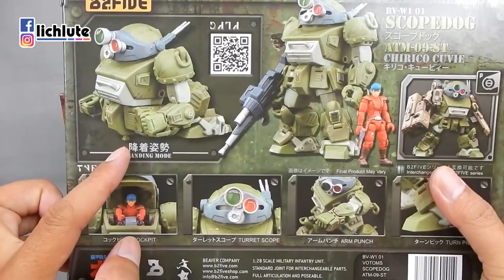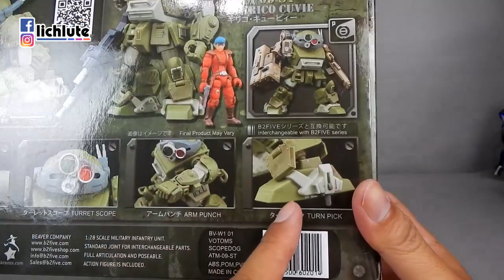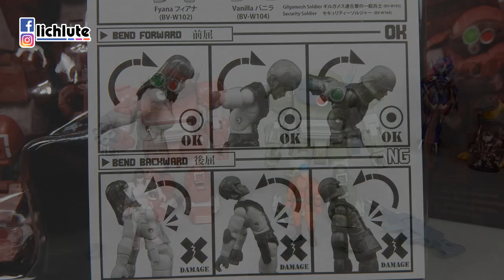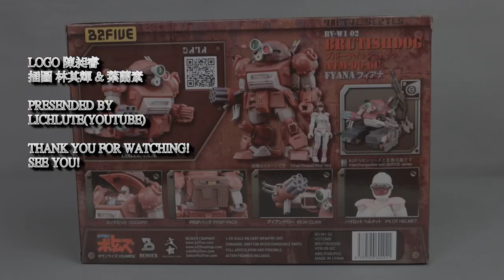老片重上傳 装甲骑兵ボトムズ Votoms Scopedog ATM 09 STBrutishdog ATM 09 GC 胡服骑射的玩具開箱